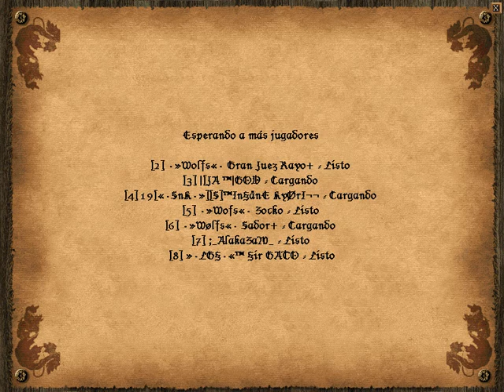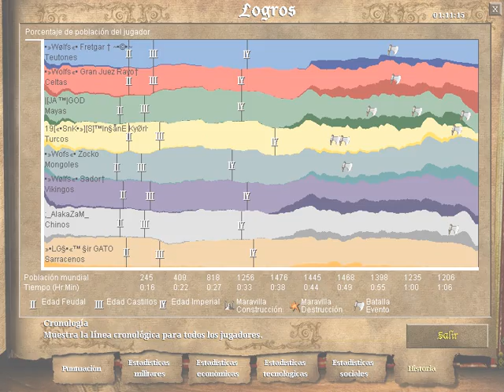Age of Empires II - 84ª Partida por Game Ranger - Clan Wolfs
Equipo 1
Teutones - Azul
Celtas - Rojo
Mongoles - Celeste
Vikingos - Violeta

Equipo 2
Mayas - Verde
Turcos - Amarillo
Chinos - Gris
Sarracenos - Naranjo